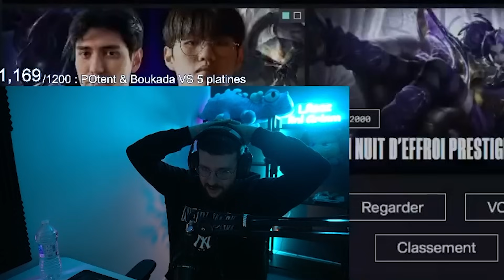CHALLENGER 1200 SUR AURORA TOPLANE ! LE CHAMPION EST CRACK BROKEN J'EXAGERE MEME PAS ! JOUEZ LA !